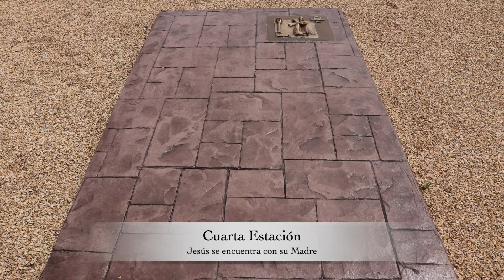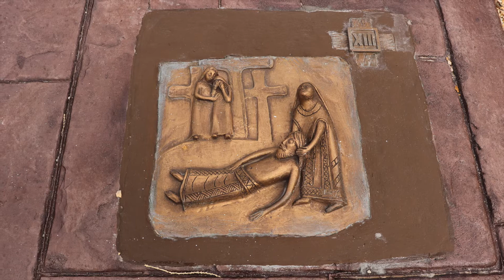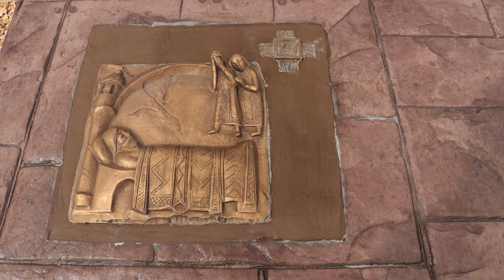Las Estaciones de la Cruz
Blessed Sacrament - Las Estaciones de la Cruz

Presentado por Rev. Hector Chicas

No deje de dejar su comentario, diga si le gusto el video en YouTube, sigamos en Facebook. Para mas información use el sitio web de la parroquia. Descargue la aplicación MyParish enviando la aplicación por mensaje de texto al 88202.

Amazing Grace - Londonderry Choir
1994 Holland Music Group